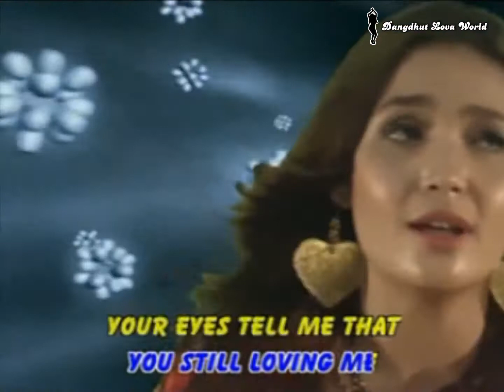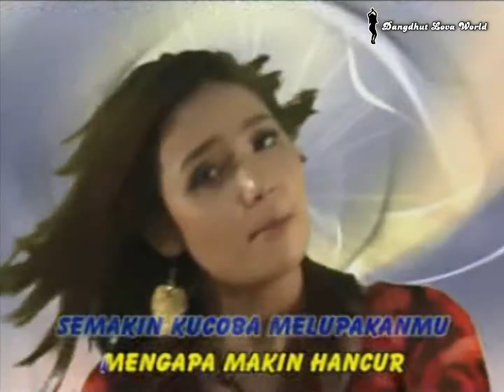Safira - Yang Kusayang (Video Karaoke HD)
Album : House Dangdut Remix - Dhoom Dhoom
Tahun : 2010
Produksi : BAS Record
Terbitan : Insictech Musicland Sdn. Bhd.
Source : Original VCD